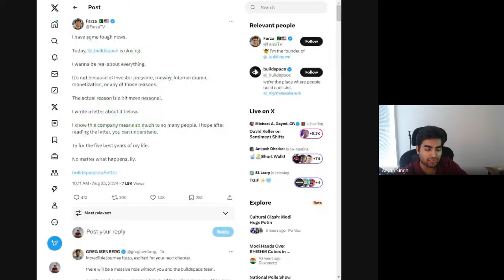Learn How He Earned ₹XXXXXX Lakhs at Amazon & JP Morgan with Winning Hackathon Tips and Strategies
🎧 Join Love Jain as he shares his journey from college at DTU to working at top companies like Amazon and JP Morgan! Learn how hackathons helped him discover his love for coding, leading to internships and exciting projects in tech and finance. Love also talks about starting a business in India and the challenges of being innovative. Tune in for his tips on making the most of your college years and achieving success!

🎯 Key Takeaways:
🔹 Building in public is key to learning and growth
🔹 Sharing projects attracts potential clients and collaborators
🔹 Cultivating an audience can lead to significant income

⏱ Timestamps:
🔹00:00 | College to Professional Journey
🔹02:10 | JP Morgan London Selection
🔹05:20 | Hackathons & Internships
🔹08:00 | Front-End Development Insights
🔹11:45 | Indian Startup Growth
🔹15:30 | Challenges in Indian Entrepreneurship
🔹20:05 | Tips for DTU Freshers
🔹23:50 | JP Morgan Interview Experience
🔹28:10 | Choosing Core Subjects for Career
🔹31:00 | Startup vs Corporate

Unlock the Secrets: How to Win JP Morgan Hackathons and Land Your Dream Job!
From DTU to Success: Proven Hacks for Engineering Students to Dominate Hackathons!
Transform Your Ideas into Cash: Insider Tips for Winning Big at Amazon and JP Morgan Challenges!
Get Noticed by Top Tech Giants: Mastering Hackathons for Engineering Students!
Earn Big Prizes and Internships: The Ultimate Guide to Crushing JP Morgan Hackathons!

how to win JP Morgan hackathons, dominate the JP Morgan challenge, insider tips for hackathon success, impress judges at JP Morgan competitions, strategies for winning big at hackathons, unlock cash prizes in tech contests, hackathon hacks for engineering students, showcase your skills to JP Morgan and Amazon, top techniques for hackathon victories, turn your ideas into winning projects, secure internships through hackathon success, elevate your coding game as an engineering student, master the art of teamwork in hackathons, winning presentations that wow judges, earn money with your hackathon projects, exclusive insights into JP Morgan and Amazon strategies, transform your engineering experience into career opportunities.